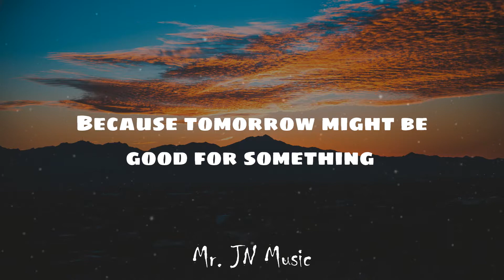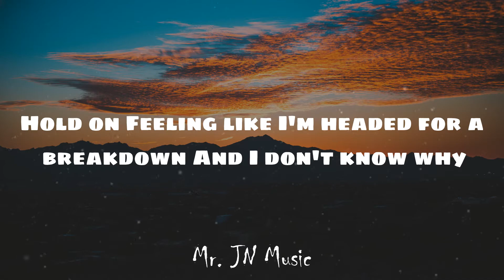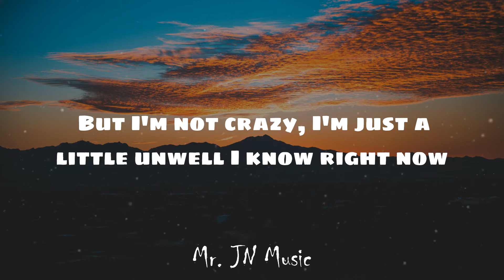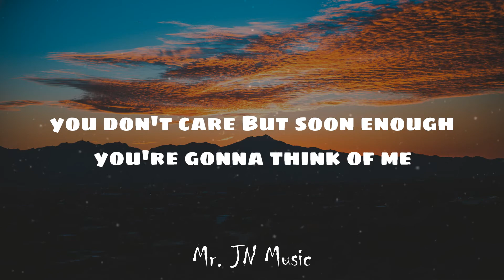Unwell (Lyrics) - MatchBoxTwenty | Jordan Ravi (Cover)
Hello Everyone! Please watch this video and also listen hope you enjoy.